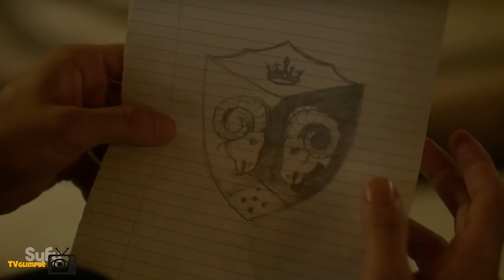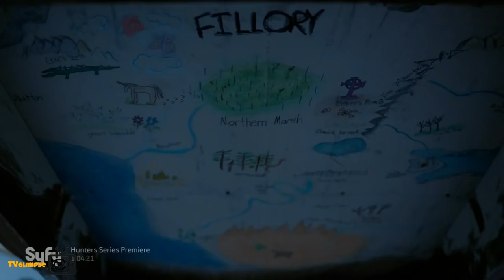The Magicians Season 1 Recap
Season 1 Recap of TheMagicians is here! Getting ready for season 3 on January 10, 2018

The Magicians is an American fantasy television series that airs on Syfy and is based on the novel of the same name by Lev Grossman. Quentin Coldwater enrolls at Brakebills University for Magical Pedagogy to be trained as a magician, where he discovers that the magical world from his favorite childhood books is real and poses a danger to humanity. Meanwhile, the life of his childhood friend Julia is derailed when she is denied entry, and she searches for magic elsewhere.

Help us achive our goal on Patron, so we can grow an be better for you! Thank you!